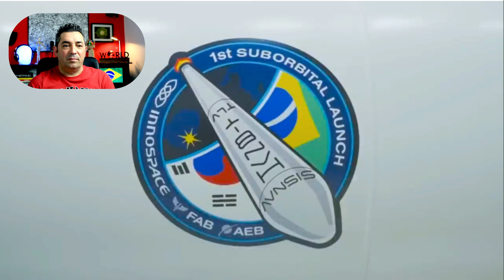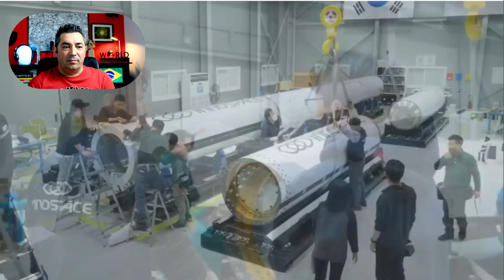Português ficou surpreso com URGENTE! BRASIL COMEÇOU A LANÇAR FOGUETES!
URGENTE! BRASIL COMEÇOU A LANÇAR FOGUETES!

Grande abraço...
Miguel

Muito obrigado